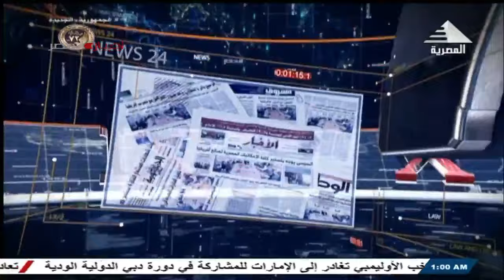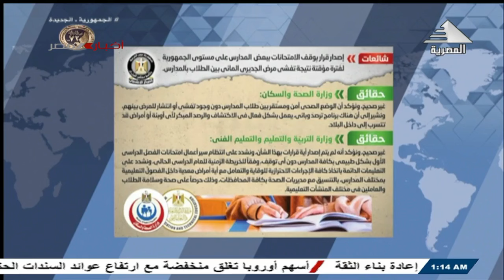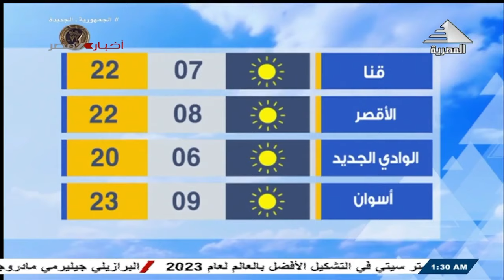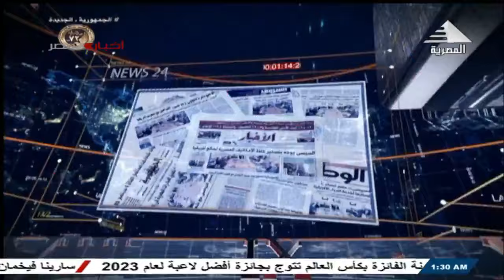احداث 24 ساعة 16-01-2024